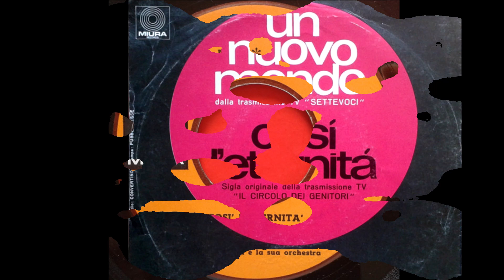Così L'Eternità Fabrizio Ferretti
Tirone - Gatto - Peguri 1968